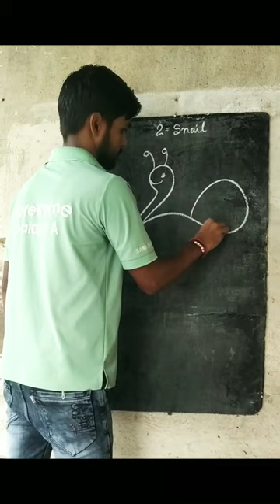How to draw easy snail with 2 number